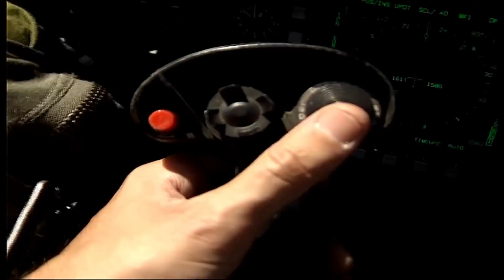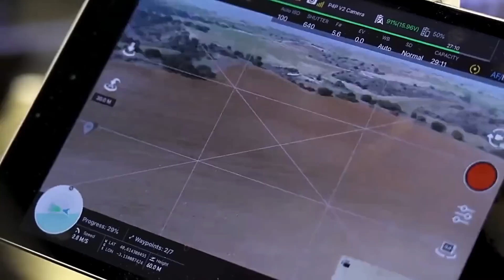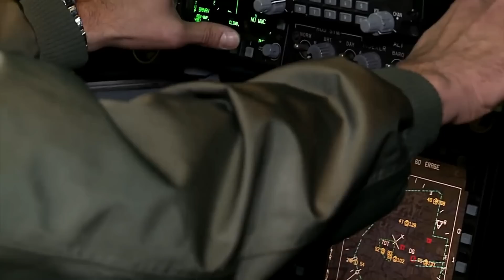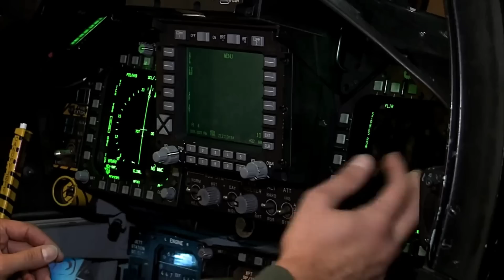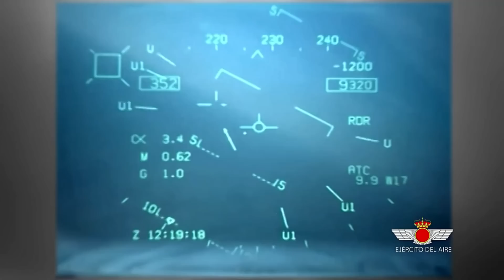EJÉRCITO DEL AIRE: COMPRAS DE ARMAMENTO OCTUBRE 2022🇪🇸🇪🇸🇪🇸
Análisis de las compras de armamento del Ejército del Aire y del Espacio español en octubre de 2022.

00:00 Maniobras Sirio 22 en Canarias
02:51 ARMS, A400M, armas ligeras
06:16 CLAEX, NH90 Lobo, EZAPAC
09:40 Conclusión

Vídeos cortesía de:

Ejército del Aire Ministerio de Defensa España

Indra Compamy

Noticias de Ucrania 24 horas

MinDefensa

Guardia Civil